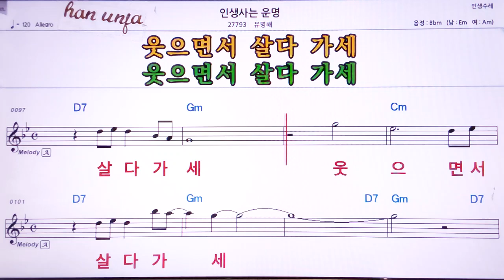💖 인생사는 운명/ 유명해👍MR,가라오케 악보 코드 가사 ,Karaoke반주